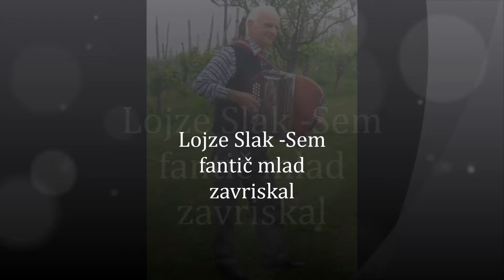Lojze Slak - Sem fantič mlad zavriskal